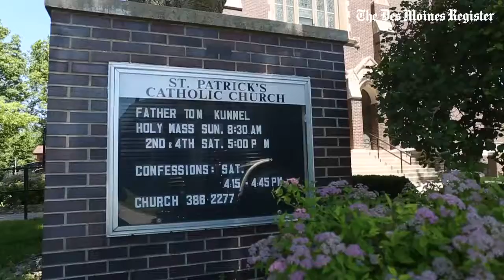See beautiful, historic Catholic Church in Imogene during RAGBRAI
Imogene, a small town in southwest Iowa is adding two additional Masses for RAGBRAI riders who wish to attend Sunday service on the first day of this year's ride.